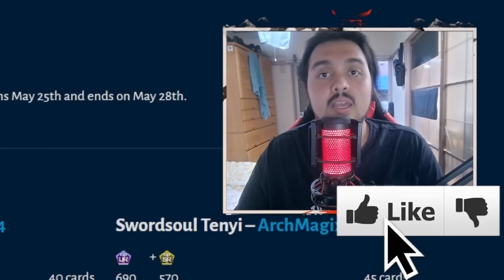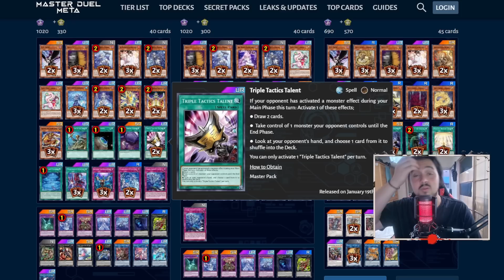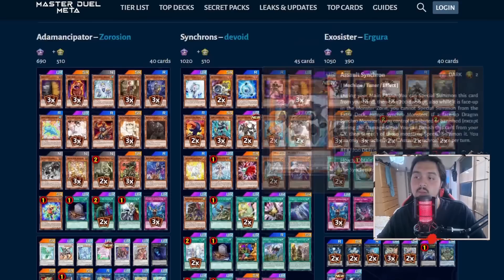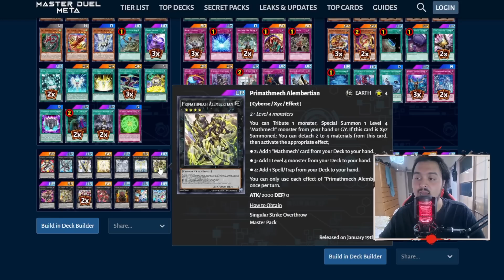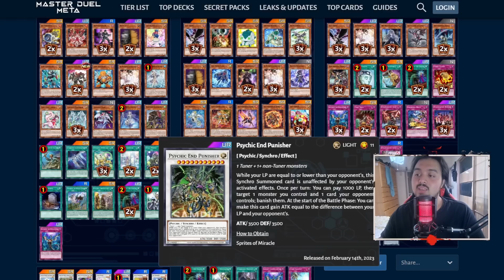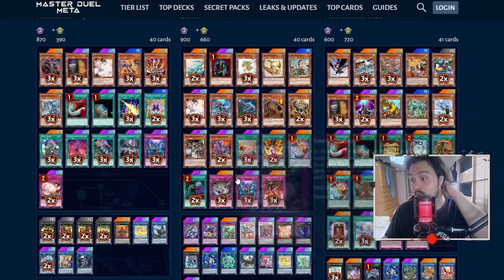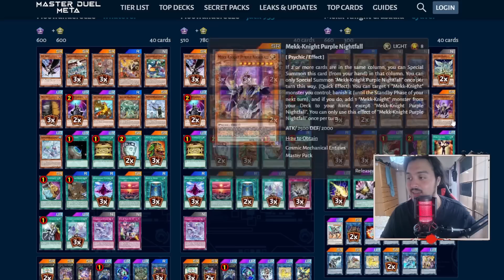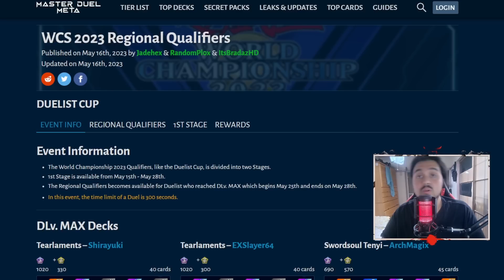*GARANTA SEU DLv 20* COM ESSES DECKS! World Championship Qualifier 2023┃Yu-Gi-Oh! Master DUEL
✔CONFIRA✔
➤Liga Yu-Gi-Oh!!